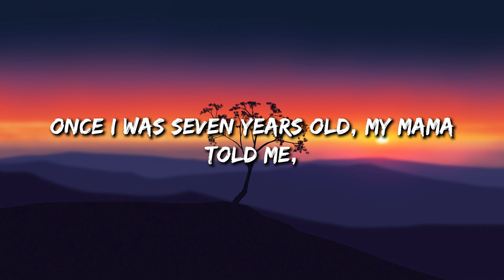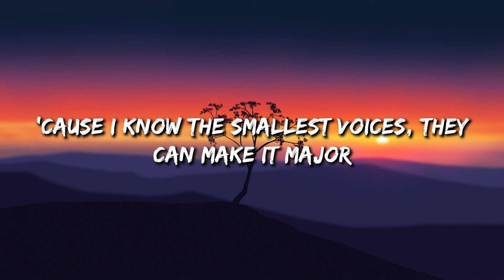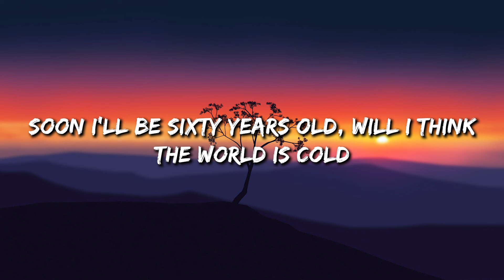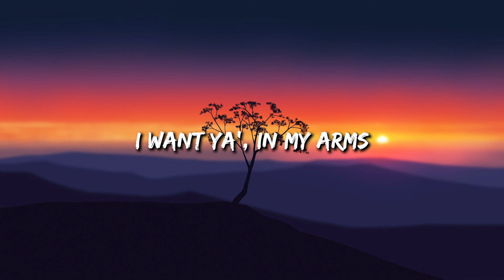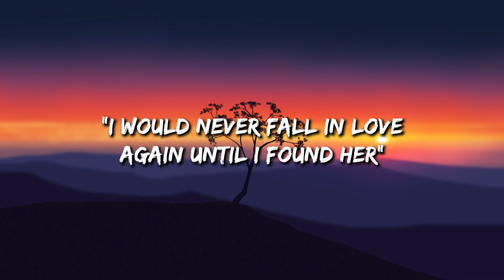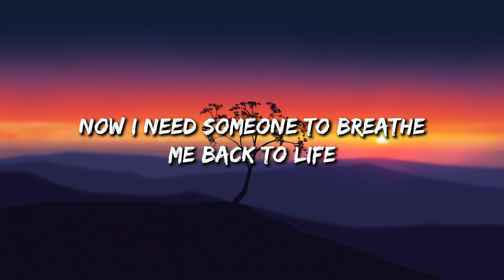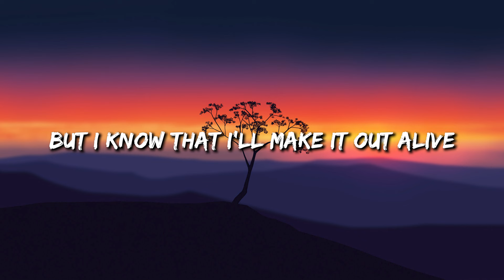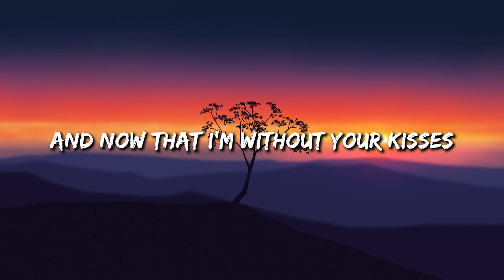7 Years - Lukas Graham (Lyrics) || GAYLE , Meghan Trainor (MixLyrics)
Lyrics:
7 Years - Lukas Graham (Lyrics) || GAYLE , Meghan Trainor (MixLyrics)
7 Years - Lukas Graham (Lyrics) || GAYLE , Meghan Trainor (MixLyrics)
7 Years - Lukas Graham (Lyrics) || GAYLE , Meghan Trainor (MixLyrics)
7 Years - Lukas Graham (Lyrics) || GAYLE , Meghan Trainor (MixLyrics)
7 Years - Lukas Graham (Lyrics) || GAYLE , Meghan Trainor (MixLyrics)
# 7Years# 7YearsLukas Graham,# 7Yearslyrics,# 7Yearsacoustic